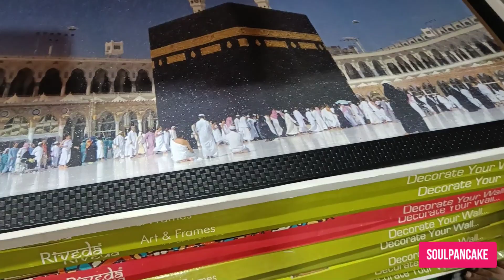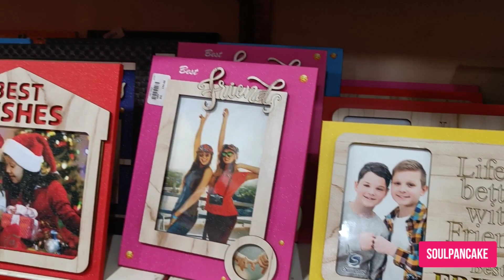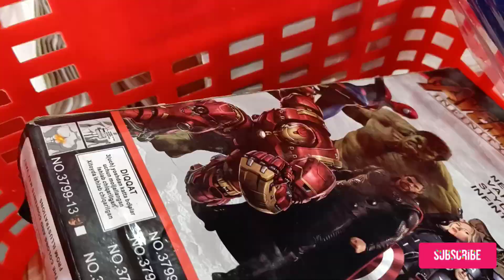A to z Shopping Haul ll Amaan New Hair Cut ll Happy Sunday ll Beauty tips & diy with Fatima vlogs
Beauty tips & diy with Fatima vlogs
new hair cut
A to z Bazar